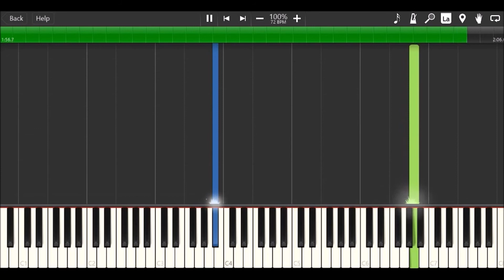The Beatles - Yesterday (Piano Tutorial)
ARRANGED BY DIETMAR STEINHAUER

ALBUM:
Piano Covers, Vol. 1 is now available!